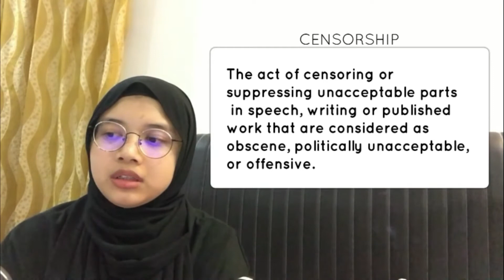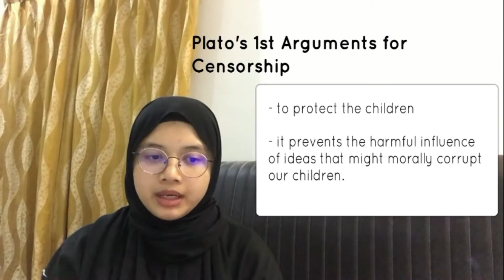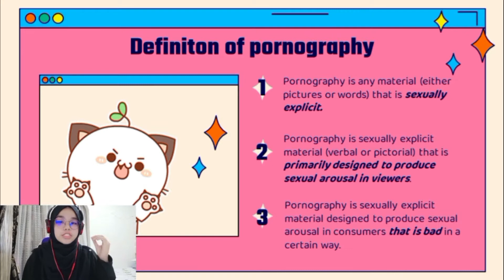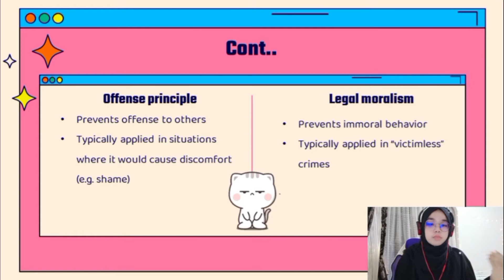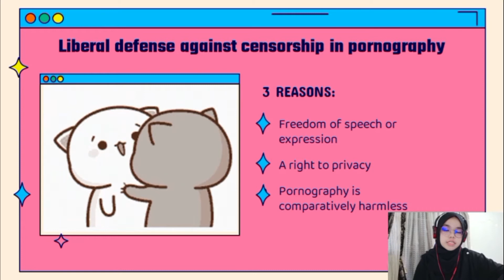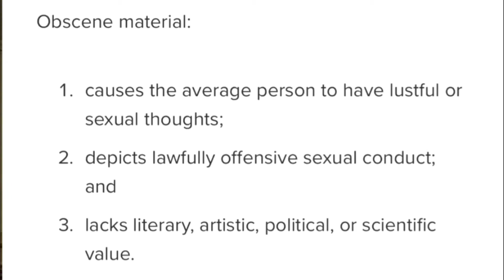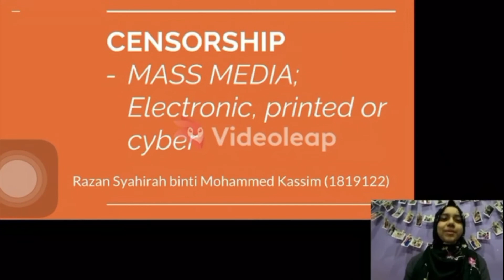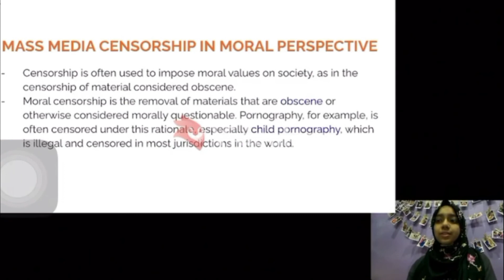Censorship in Democracy, Pornography, Hedonistic & Mass Media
Submitted by: Afifah Suhaimi, Nurin Adriana Zainal Abidin,
                         Siti Hajar Othman Siru & Razan Syahirah Mohammed Kassim